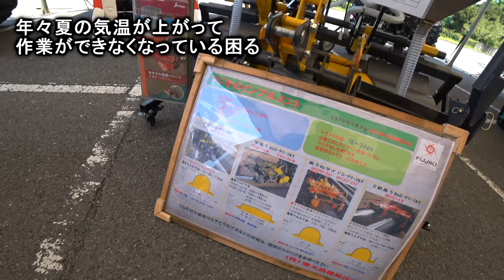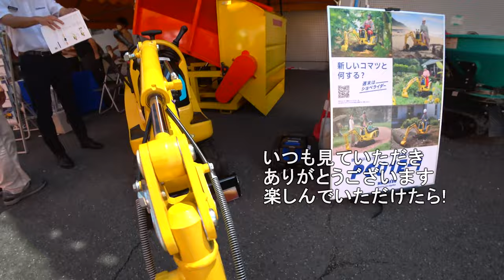【会社員実家農業手伝う】2024大規模展示会でロータリー発見、7条刈りJAPANはマジでヤバイ！